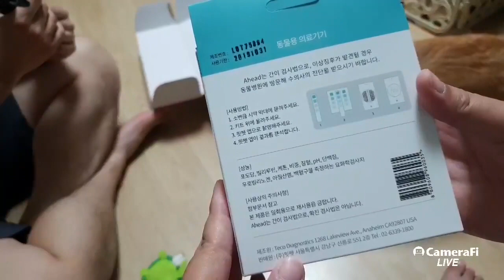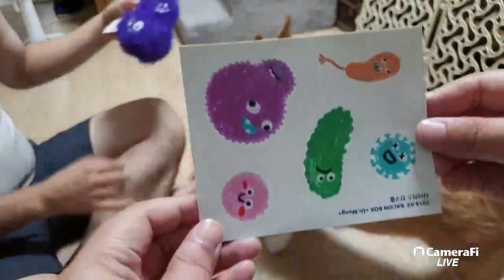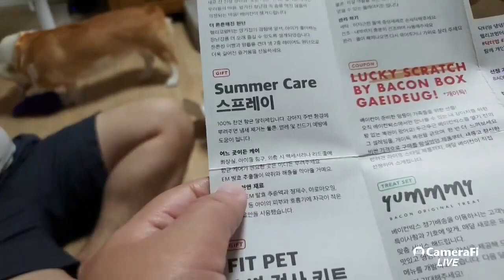[김밍키TV] 베이컨박스 언박싱 닥터,멍 바이러스를 치료해라!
저번 라이브 방송에서 개봉했던 베이컨박스 언박싱
영상을 편집해봤습니다.

재밌게 봐주셨다면! 좋아요~ 구독 꾸욱~
댓글은 밍키맘에게 힘이 됩니다!

*매주 수/토요일 업데이트 예정입니다!